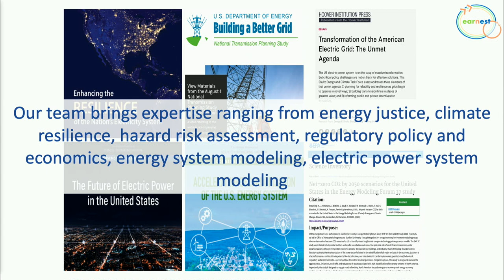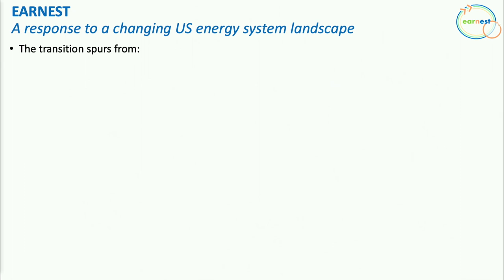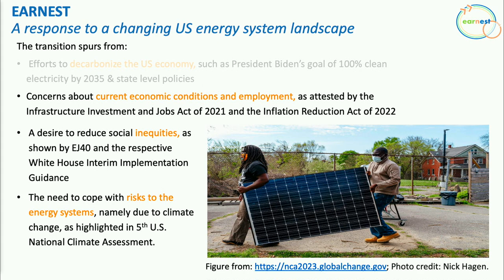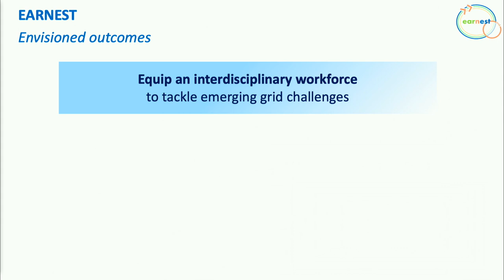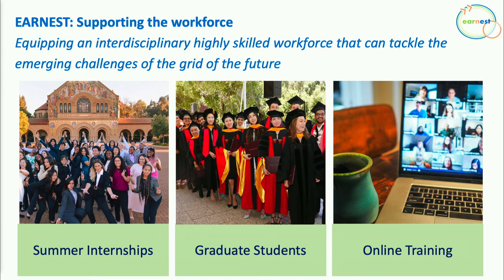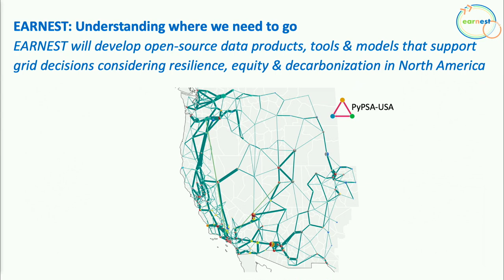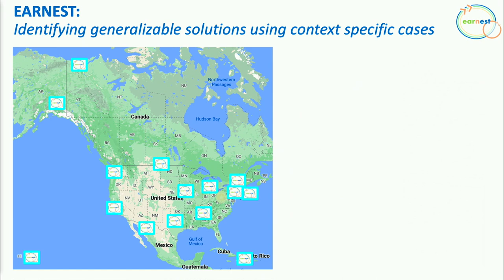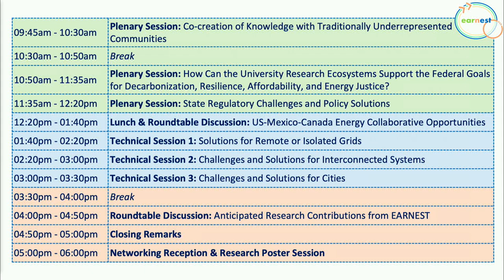DOE EARNEST University Consortium Kickoff - Opening Remarks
Jan 30, 2024 Roland Horne, Interim Director, Precourt Institute for Energy, Stanford University; Arun Majumdar, Dean, Stanford Doerr School of Sustainability; Kevin Lynn, Director, Grid Modernization, Energy Efficiency & Renewable Energy Office, U.S. Department of Energy; Inês Azevedo, Associate Professor, Energy Science & Engineering, Stanford.